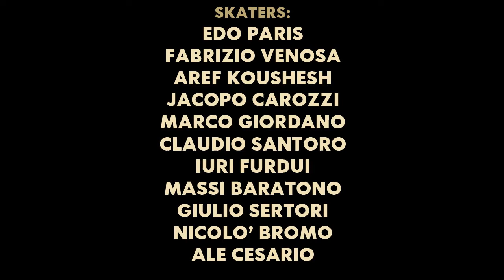Itzoweeze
ITZOWEEZEE!
check this clip feat Edo Paris, Massi Baratono, Aref Koushesh, Fabrizio Venosa and guests